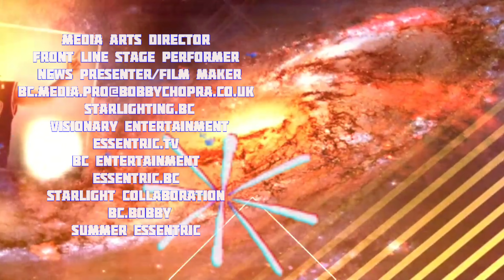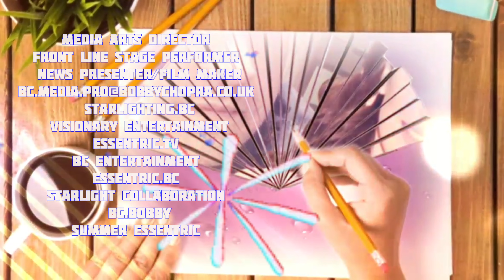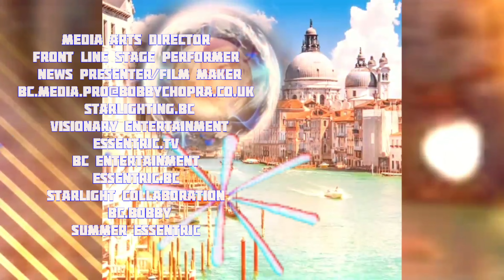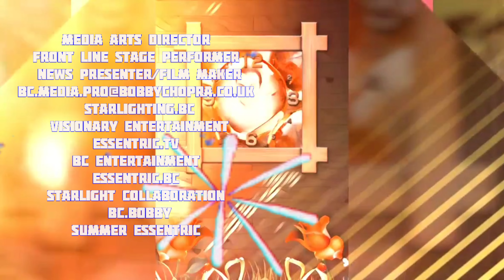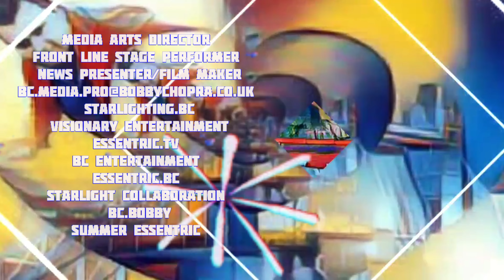Model Artist Passion Admiration Media Arts Director Bobby Chopra (4668)